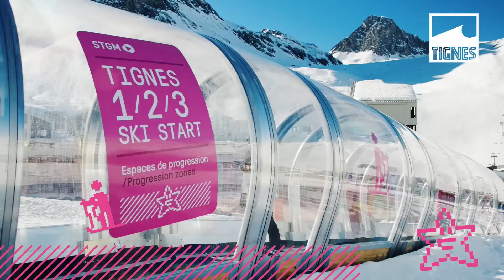Espaces de Progression // 123skistart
Découvrez, apprenez le ski, évoluez à votre rythme, dans les espaces de progression Ski Start!
Discover, learn and practice ski at you own pace. A ski start progression zone for everyone!